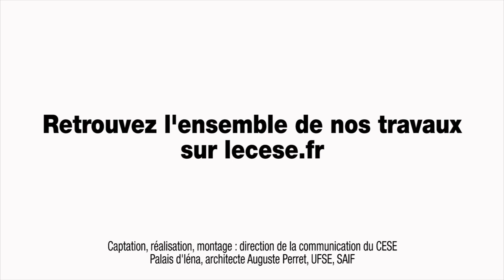Questions à Tancrède VOITURIEZ (IDDRI) - cese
Questions à M. Tancrède VOITURIEZ, chercheur à l’Institut du développement durable et des relations internationales (IDDRI), auditionné par la Section des affaires européennes et internationales du CESE dans le cadre du projet de saisine « quelles priorités et orientations pour la politique française de coopération internationale dans le cadre de l’agenda 2030 du développement durable ? ».